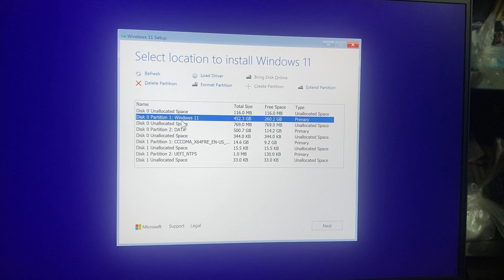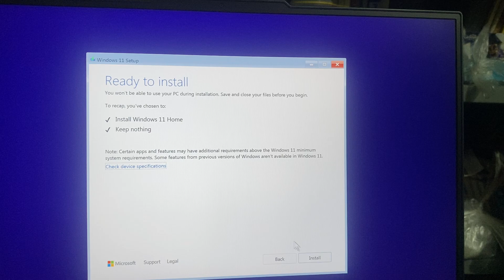Cài lại và update lên Windows 11 24H2